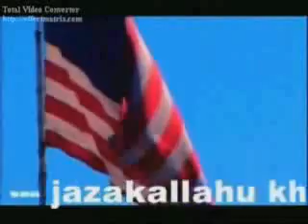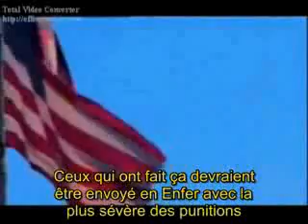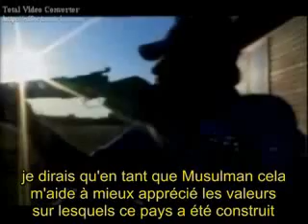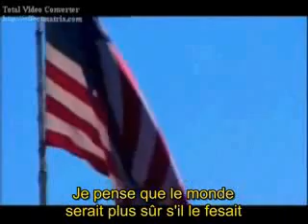MUSLIMS in TEXAS - Americans convert to ISLAM